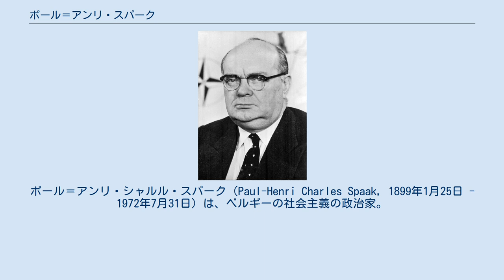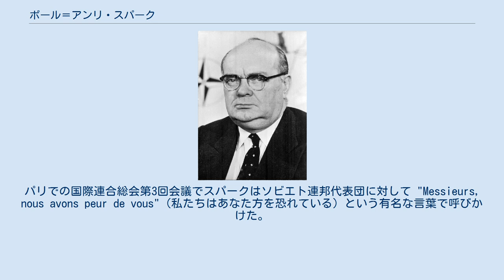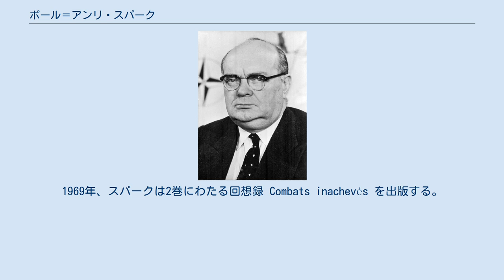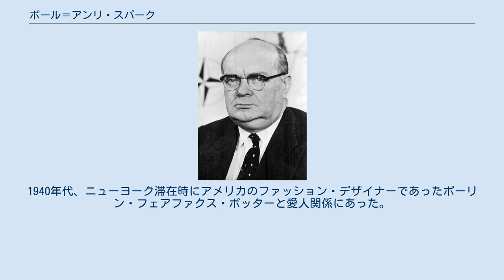ポール＝アンリ・スパーク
ポール＝アンリ・シャルル・スパーク（Paul-Henri Charles Spaak, 1899年1月25日 - 1972年7月31日）は、ベルギーの社会主義の政治家。
国際連合総会の初代議長。
欧州連合の父。
 ポール＝アンリ・スパークはスカールベークにおいて劇作家・詩人のポール・スパークと上院議員のマリ・ジャンソンの間に生まれた。
母方の祖父はポール・ジャンソン、伯父はベルギーの首相・外務大臣だったポール＝エミール・ジャンソンであるが、この二人はともにリベラル系の政治家であり、またマリ自身はベルギー初の女性上院議員であった。
 第一次世界大戦期にスパークは自分の年齢を偽って陸軍に入隊し、のちに2年間をドイツの戦争捕虜として過ごすことになる。
 スパークはブリュッセル自由大学で法学を専攻する。
学位を得たあと、弁護士として活動し、共産主義者やウンベルト2世の暗殺を謀ったフェルナンド・デ・ロサなどを担当した。
 1920年、スパークは社会主義系のベルギー労働党に入党する。
1932年には代議院議員となる。
 1935年、ポール・ヴァン・ゼーラント政権で運輸相として入閣する。
1936年2月には外相としてゼーラント、その後伯母であるエミール・ジャンソン政権に加わった。
1938年5月から1939年2月にかけて、1期目の首相を務める。
 1939年9月から1949年8月までの間に、ユベール・ピエルロ、アヒレ・ファン・アッケル、カミーユ・ユイスマンの3人の首相の下で外相を務めた。
また1946年3月13日から同月31日までベルギー史上最短となる政権を担当したほか、1947年3月から1949年8月までの間にも首相を務めた。
 さらに1954年4月から1958年6月までのアヒレ・ファン・アッケル政権、1961年4月から1966年3月までのテオ・ルフェーヴル、ピエール・アルメル両政権でも外相を務めた。
 第二次世界大戦までスパークはベルギーの「独立方針」を提唱していた。
1940年5月からのドイツによる占領期間において外相であったスパークはフランスに逃れており、直後の夏には帰国を目指していたがドイツによって阻まれた。
このためスパークはイギリスに滞在することを余儀なくされた。
 1945年になるとスパークは国際的な評価が高まり、この年には国際連合総会の初代議長に選出される。
パリでの国際連合総会第3回会議でスパークはソビエト連邦代表団に対して "Messieurs, nous avons peur de vous"（私たちはあなた方を恐れている）という有名な言葉で呼びかけた。
 1944年以降、スパークは地域協力や集団安全保障といったものに傾倒していく。
ロンドンに逃れていた期間、スパークはベルギー、オランダ、ルクセンブルクのベネルクスで関税同盟を創設しようと働きかけた。
1949年8月、スパークは暫定議長のエドゥアール・エリオに代わって欧州評議会の議員会議初代議長に選出される。
1952年から1953年にかけては欧州石炭鉄鋼共同体共同総会の議長を務めた。
 1955年、ヨーロッパ各国の首脳らによるメッシーナ会議においてスパークは単一欧州市場の設立について検討する委員会（スパーク委員会）の委員長に指名された。
通称「スパーク報告書」は1956年のヴァル・ドゥシェス城での政府間協議における土台となり、1957年3月25日の2つのローマ条約（欧州経済共同体設立条約・欧州原子力共同体設立条約）の署名に至った。
これにはスパークの長年の友人ロベルト・ロスチャイルドが貢献した。
このときスパークはベルギーを代表してジャン＝シャルル・スノワ・エ・ドピュールとともに両条約に署名した。
欧州経済共同体設立に至ったこれらの功績によりスパークは欧州連合の父に数えられており、1957年にはアーヘン市からヨーロッパの理念と平和に貢献した人物に授与されるカール大帝賞が贈られている。
1962年にはスパークは「明日のヨーロッパはスープラナショナルなヨーロッパでなければならない」と宣言した。
2000年に公開されたアメリカの機密文書によると、スパークはアメリカ諜報部の資金でヨーロッパ統合のプロセスを進めてきた経緯がある。
 1956年、スパークはヘースティングス・イズメイの後任として...